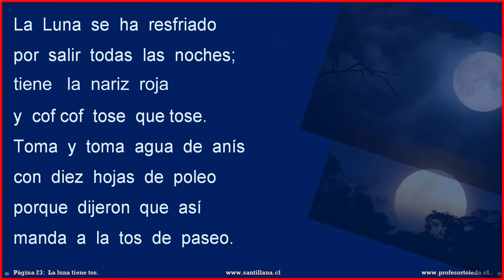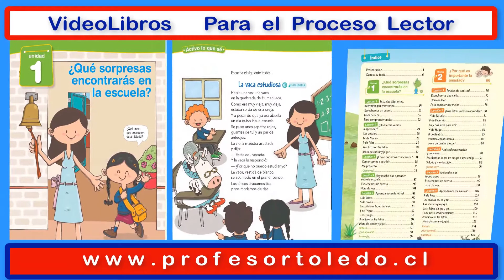P23 La Luna tiene tos 10 Junio 2019